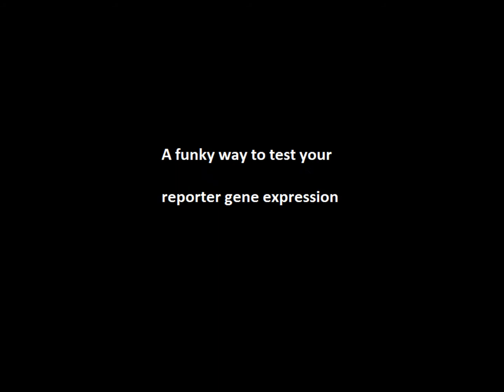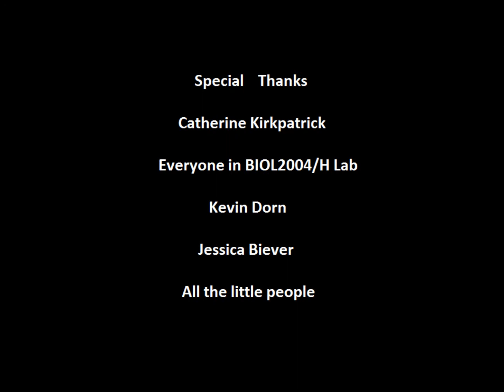Yeast Got Soul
Ever wondered how to do an X-Gal filter assay?  Ever wanted to do it with some soul?  Well, now's your chance as we lay down some funky fresh beats for you to express your lacZ reporter gene.